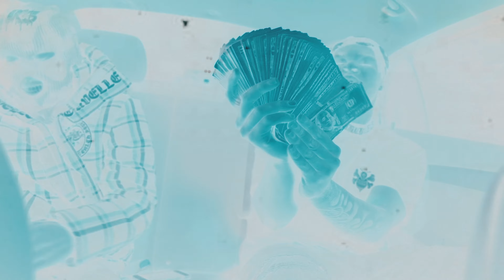Seeno- Blicka | Visual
Watch the official video for "Seeno- Blicka"

Shot/Directed by Marlissa Monay.
Edited by Marlissa Monay